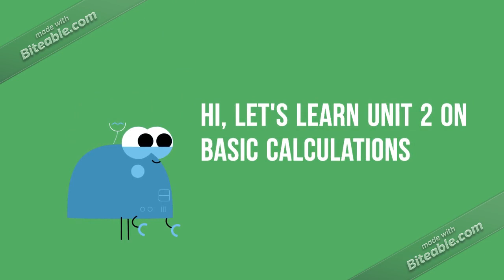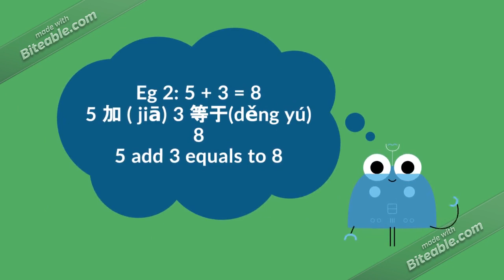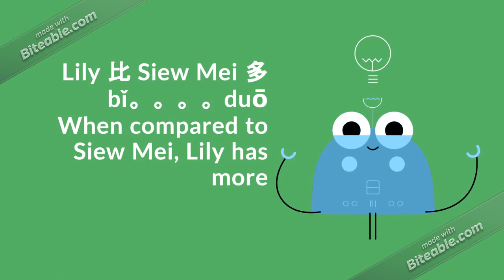Unit 2: Basic Calculations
This video is on Unit 2 of the SJKC P1 Maths. It contains frequently used and common keywords translated from Mandarin to English to help non-Chinese speaking parents help their kids with Maths in Chinese homework.